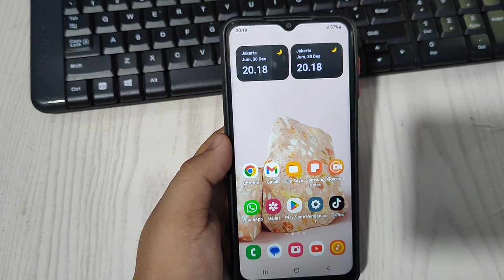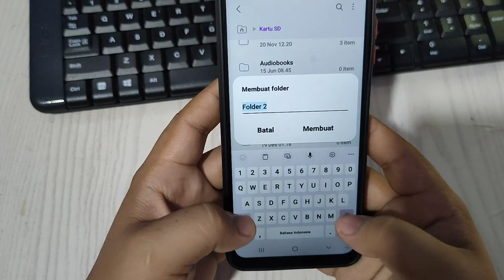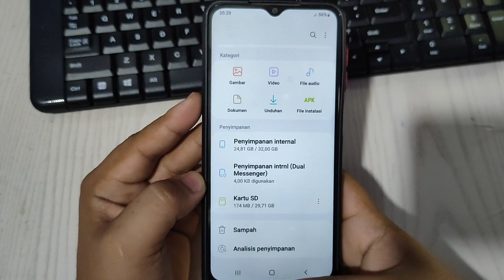Cara memindahkan Video & Foto Ke Kartu Memory card Di Hp Samsung A04S A04 A04E terbaru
"Terima kasih"